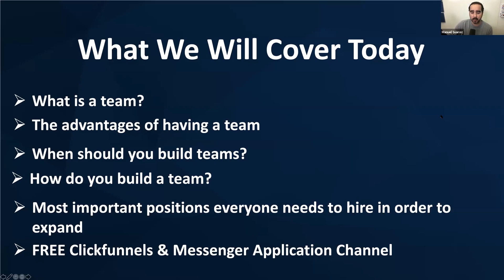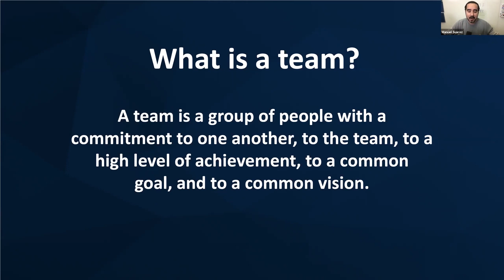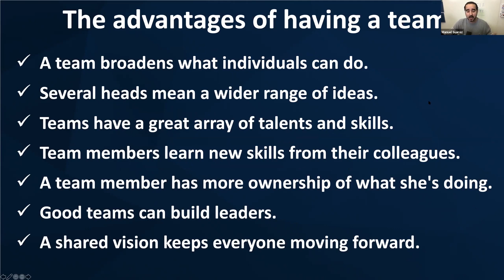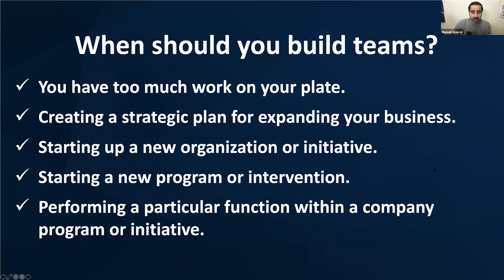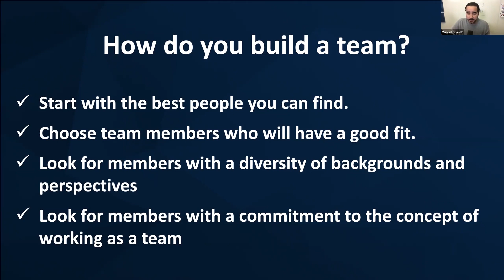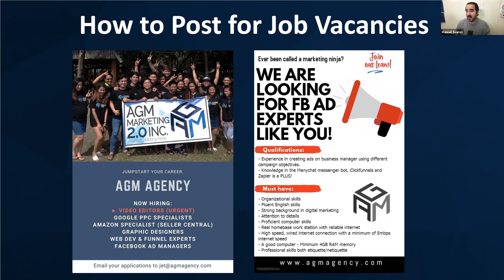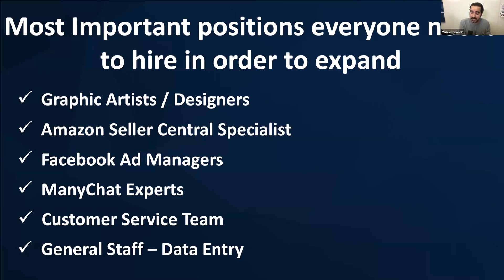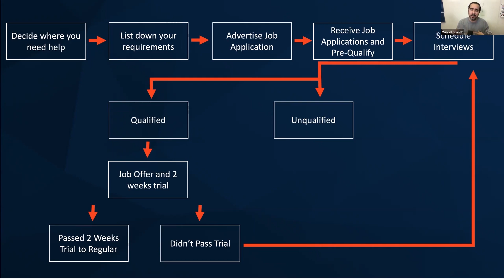How to Build a Virtual Team - When, Why, and How to Find Team Members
In this episode, you hear crucial differences between team members vs. freelancers, what to look for, and why RESUMEs are worthless!

I’ll also show you where you can find your new people, sample ads I use for my own agency, and how to test them out.

𝗔𝗯𝗼𝘂𝘁 ManuelSuarez

I like to help people. I like to help them expand and flourish in their life. And through my knowledge of SocialMedia Advertising, I can.